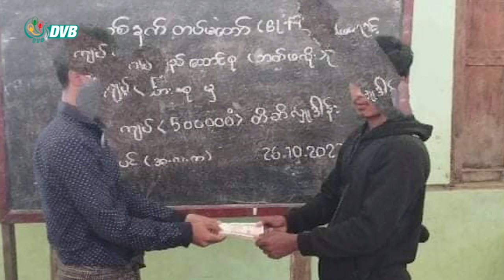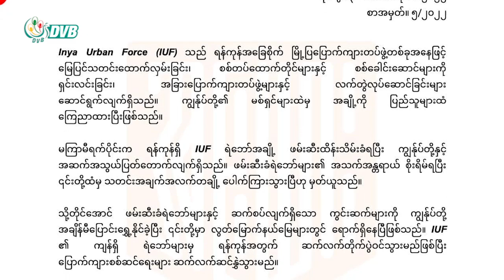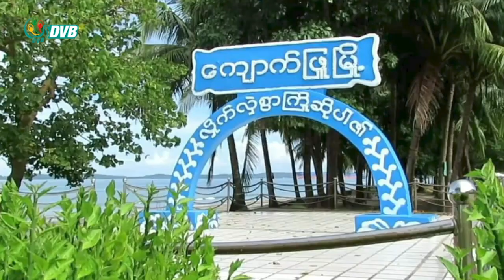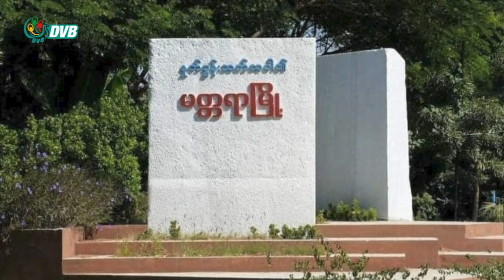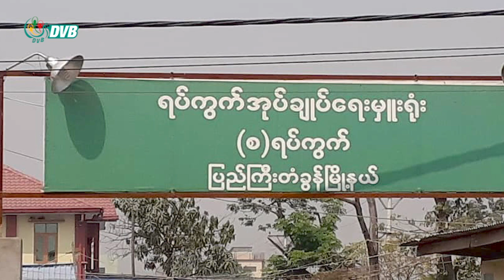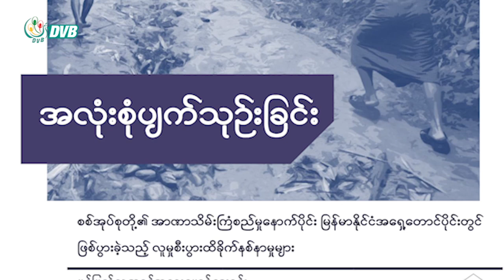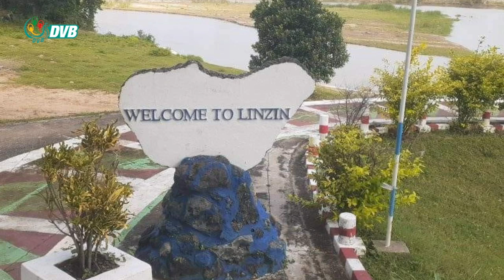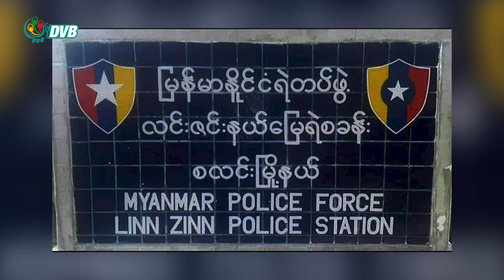DVB TV နေ့စဉ်သတင်း အနှစ်ချုပ် - Daily News Briefing (31.10.2022)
- မြစ်ကြီးနား ထွေအုပ်ရုံးဗုံးကွဲ၊ လူ ၁ ဦးသေဆုံး
- မိုးမောက်တွင် တိုက်ပွဲ ပြင်းထန်၊ လက်နက်ကြီး ကျသဖြင့် ရွာသားများ ဒဏ်ရာရ
- စလင်းမြို့နယ် လင်းဇင်းနယ်မြေရဲစခန်း မိုင်းဆွဲ တိုက်ခိုက်ခံရ
- ပြည်တွင်းရွှေဈေးကွက်ကို စစ်ကောင်စီက ဖိအားပေး ဝင်ရောက် စွက်ဖက်